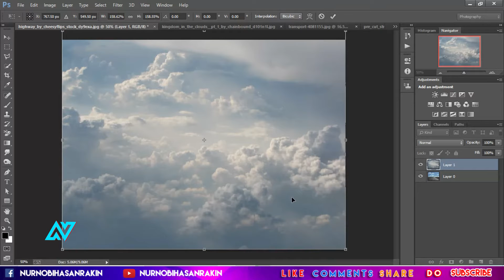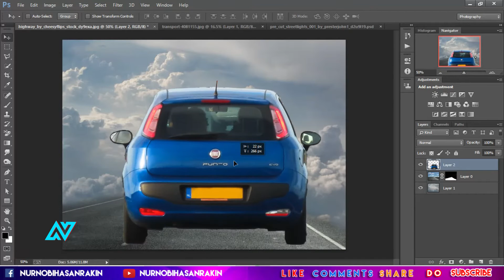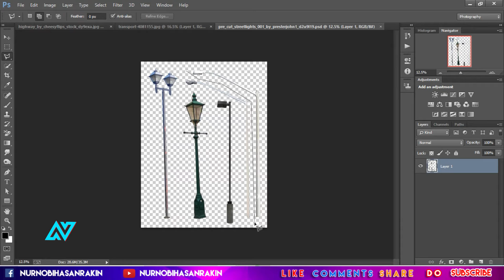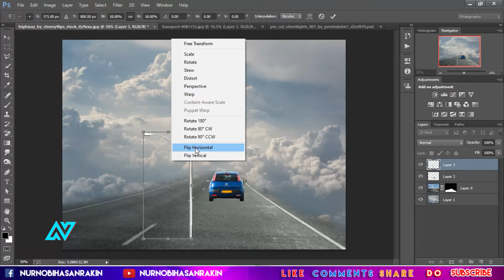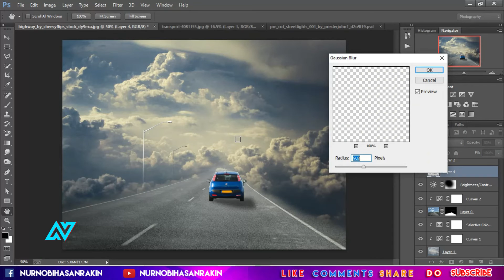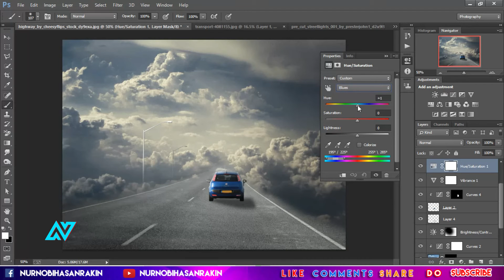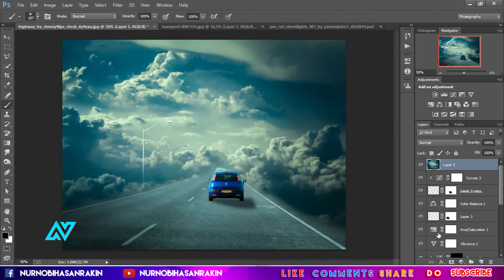Sky On The Road Photo Manipulation in Photoshop - Fantasy Photoshop Tutorial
In this cool and easy tutorial you will learn how to bend a road/street in Photoshop and prepare an image for some cool photo manipulation.Sky On The Road Photo Manipulation in Photoshop - Fantasy Photoshop Tutorial

▼ STOCKS

Copyright Disclaimer____

If you are a copyright owner and want your work to be removed from our channel PLEASE contact us via email  or leave us a personal message here and we will remove your material right away. PLEASE do not opt for a youtube strike.